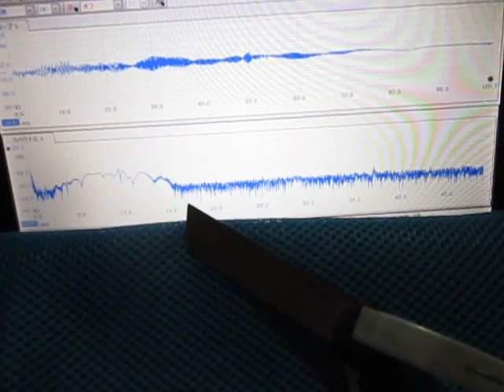超音波‹応用›実験 Supersonic wave experiment